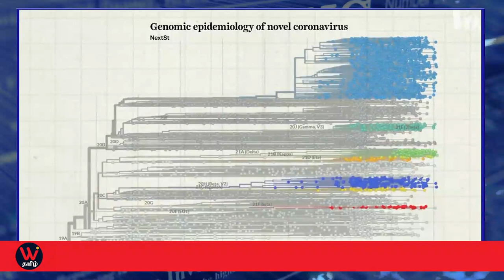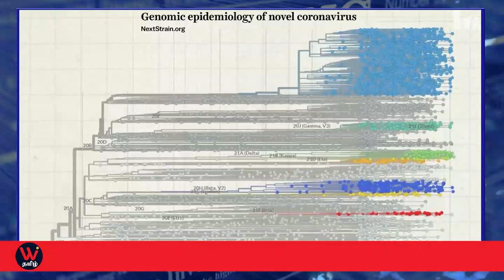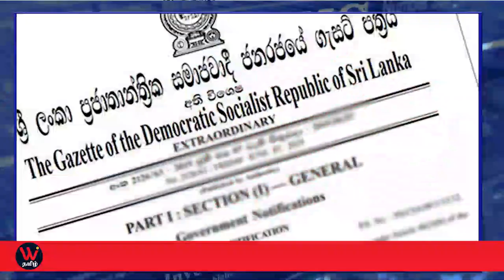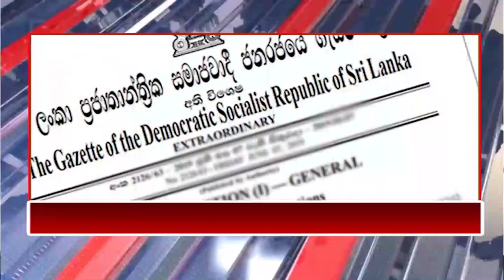கோட்டாபய அரசுக்கு எதிராக போர்க்கொடி!! ரணில் அதிரடி காய்நகர்த்தலால் பிரதமராகின்றார்?தென்னிலங்கை....